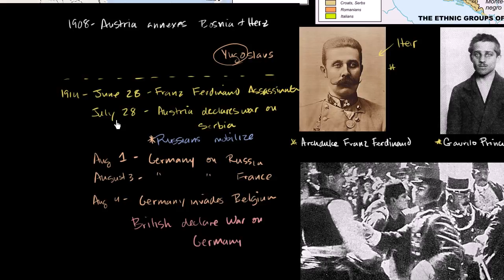המלחמה הגדולה מתחילה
The Great War begins | The 20th century | World history | Khan Academy Hebrew